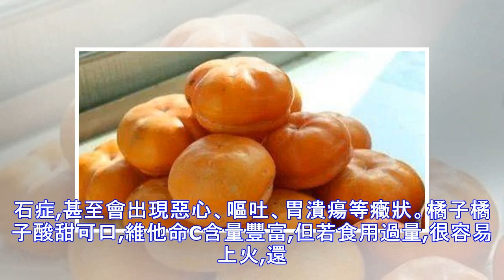水果雖好，但胃病患者要少吃這幾種哦~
水果味道香甜可口,且營養豐富,是對我們身體很有益的一類食物。大部分的水果中都含有豐富的維他命、膳食纖維等營養物質,但每一類水果對人體所產生的功效卻並不相同。比如常吃蘋果、檸檬、哈密瓜可以美容養顏;減肥瘦身時可以吃火龍果和蘋果;士多啤梨、葡萄、櫻桃有通便排毒的功效等。雖然常吃水果有益健康,但是,生活中有幾種水果,有胃病的人或是胃不舒服的時候千萬不能吃。山楂山楂含有多種有機酸,口服後可增強胃液酸度,提高胃蛋白酶活性,有助消滞。所以,有胃病或胃不舒服的時候不建議吃山楂,山楂中的酸性物質會間接促進胃液的分泌,而胃液的過多分泌會讓胃部產生灼燒感和飢餓感。而且,山楂助消滞的功效是通過“破氣”去消積滯的,如果吃得過多,還會損傷元氣。鮮棗鮮棗是指沒有經過加工直接從棗樹採摘下來的棗果,營養價值比干棗要高,富含人體所必需的有機酸、胡蘿卜素、蛋白質和鐵、鈣、磷、硒等微量元素。但是,過量吃鮮棗會傷脾胃,胃病患者尤...